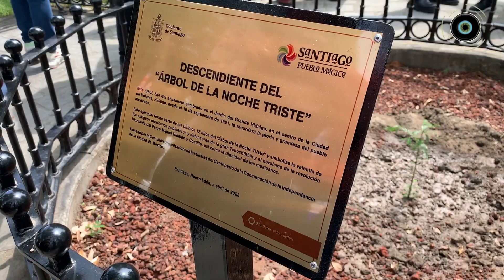PLANTAN VÁSTAGO DEL ÁRBOL DE LA NOCHE TRISTE DE HERNÁN CORTÉS EN LA PLAZA OCAMPO DEL MUNICIPIO DE SA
PLANTAN VÁSTAGO DEL ÁRBOL DE LA NOCHE TRISTE DE HERNÁN CORTÉS EN LA PLAZA OCAMPO DEL MUNICIPIO DE SANTIAGO, N.L.

Santiago_ Gracias a la donación del Comité Ciudadano del Pueblo Mágico de Dolores Hidalgo, Guanajuato, se logró traer este pedazo de historia al municipio.

Ahora Santiago, N.L. es parte de los 132 municipios afortunados en contar con un descendiente del ahuehuete en el que Hernán Cortés lloró su derrota ante la Raza de Bronce.